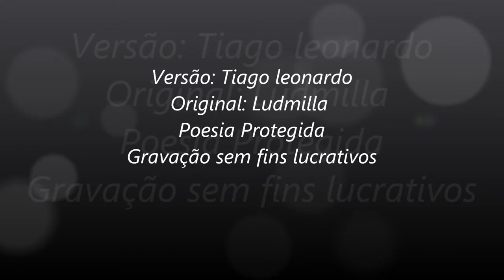Ludmilla - Hoje (Versão em Inglês)Tiago leonardo versões